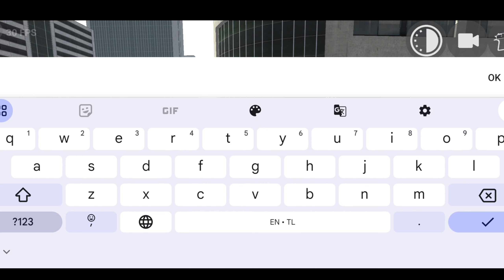indian bike driving 3d😎 new update all cheat codes 😱Gamer new update video 😲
Indian bike driving 3D video viral trending video  Indian bike driving 3D new update Gamer video viral Shankar gamer trending indian bike driving 3d new update cheat codes

                      Shankar gamer 999k
                                   Gamer